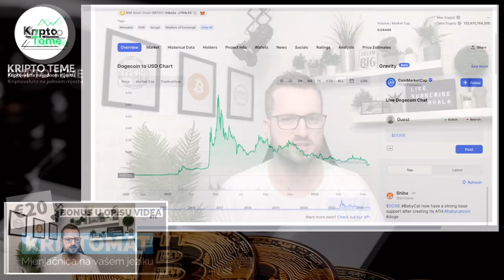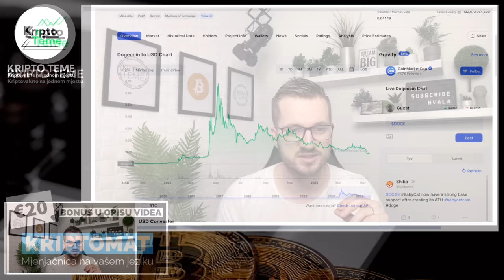DOGE COIN VELIKA VIJEST - Doge Coin ide na x2 uskoro ? Kriptovalute 2022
KRIPTOMAT MJENJAČNICA TI POKLANJA 20 EURA - Akcija za nove korisnike. Kupiš kriptovalute u vrijednosti 100 Eura i dobiješ bonus od 20 Eura na račun ;)

Svi ste se imali priliku uvjeriti da cijela VALIDUS priča funkcionira besprijekorno

Svaki ponedjeljak svi dobiju svoj REWARDS i to je najbolji pokazatelj svima
Još jednom hvala svima koji su nam se pridružili na ovom putovanju

Ako imate bilo kakva pitanja slobodno se javite na mail pa ćemo organizirati novi webinar i dati odgovore na sva vaša dodatna pitanja

Ako još niste u VALIDUS se možete za početak BESPLATNO registrirati preko linka u nastavku

Svaki tjedan imate 2.5% REWARDS
Mjesečno je to 10% REWARDS

ISPLATE DOBIVATE ČAK 60 TJEDANA

U posljednjih 48 sati dok cijelo tržište ide dolje VALIDUS je na tržištu zaradio preko 600.000 dolara
Prodružite nam se i uvjerite se sami da funkcionira.

Ako želite besplatne ulaznice za event u Zagrebu 22.05. u hotelu Antunović javite mi se na mail i svakako se prije toga registrirajte na Validus
Nakon što ste se BESPLATNO registrirali na Validus preko linka javite se na mail oko besplatne ulaznice ;)

Ako vas zanimaju korak po korak upute kako izvršiti uplatu na Validus evo videa

👉 POSTANI ČLAN KANALA "KRIPTO TEME" ZA SAMO 10 KN (1.3 Eur)

Budi mi podrška na ovom kripto putovanju za još više rada, još više sati u studiu, još više sadržaja, još više kripto tema i kripto novosti za vas. Tvoja podrška na ovom putovanju mi mnogo znači.  Razine članstva su zaista simbolične a ti odaberi model podrške po želji i mogućnostima:

10 kn* SIMPA ( Samo 1.3 Eur)
20 kn* TURBO 💎
30 kn* JUMBO
50 kn* GOLD
150 kn* DIAMOND 💎

DANAS SHIBA INU, CARDANO, BITCOIN, USDT U PROBLEMU? COINBASE I MNOGE DRUGE TEME - Kriptovalute 2022
80.394 RAZLOGA ZA BITCOIN OPTIMIZAM ;) Bitcoin & Kriptovalute 2022 - Bitcoin cijena 2022 / Bitcoin pada i vuče sve
KRIPTO PROJEKTI KOJI SU POTONILI I PROJEKTI ZA ZARADU? Kriptovalute 2022 / Terra Luna, Algorand, ICP
Kriptovalute 2022
Kriptovalute 2022 doge coin
kriptovalute kako poceti investirati u doge coin
DOGE COIN VELIKA VIJEST
Ulaganje u BItcoin
BITCOIN OPTIMIZAM
Kriptovalute 2022
Kriptovalute novosti 2022
Bitcoin cijena
Zarada preko interneta
Kriptovalute
kriptovalute kripto valute
kriptovalute
kako zaraditi preko interneta
online zarada
bitcoin kripto valute
Kriptovalute zarada
Bitkoin zarada
Kripto tržište je u padu
doge coin
DOGE COIN